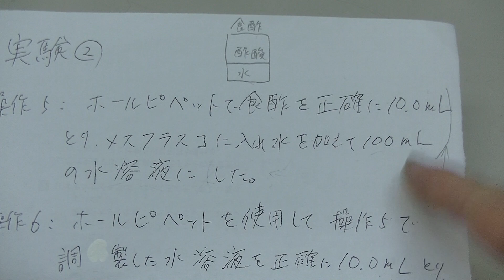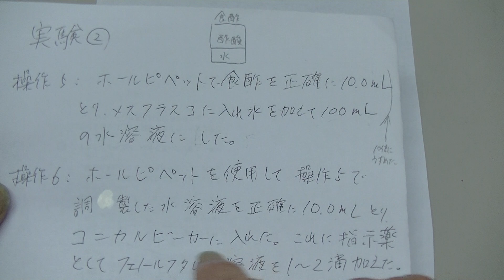（２０２３年）大分大学医学部医学科（化学）問題２の解説